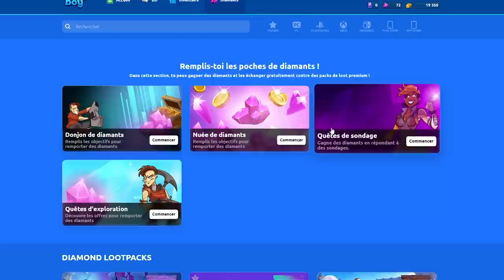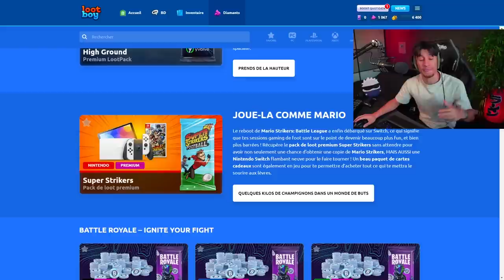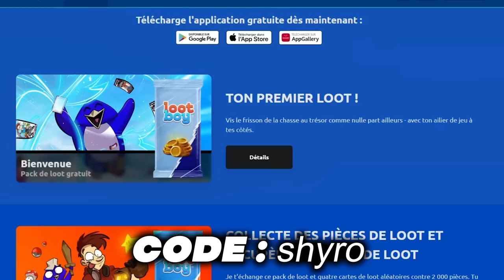LE FOOTBALL IL A CHANGÉ ! (Mario Strikers)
Débloque un Lootpack communautaire qui contient des diamants, des pièces et bien d'autres loots offerts par LootBoy ! Code : shyro